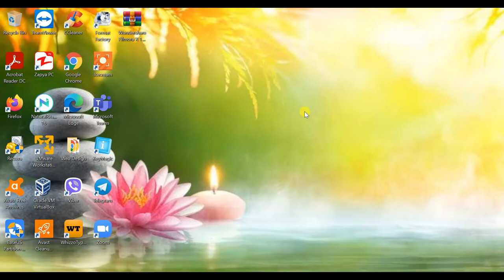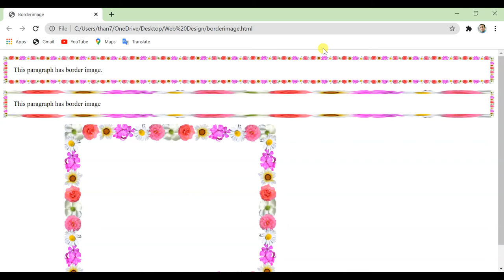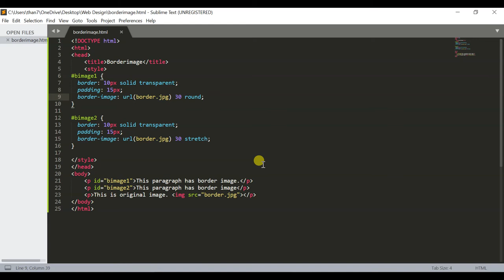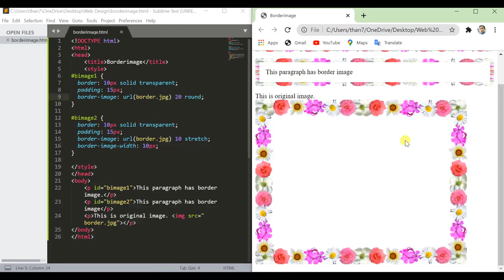Web Design Basic 24 (CSS Border Image)